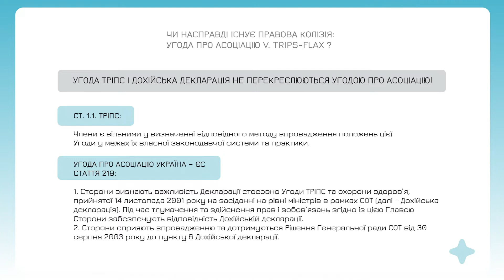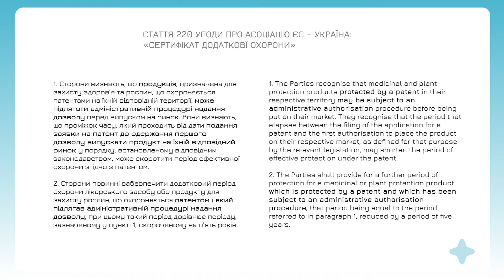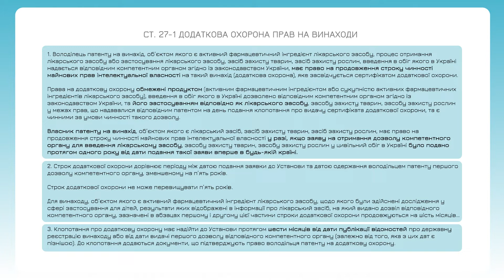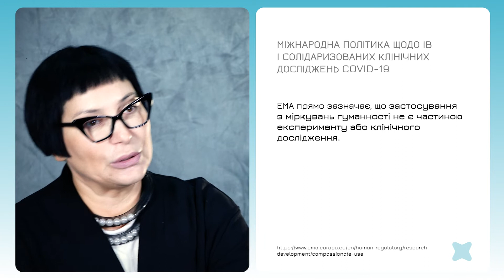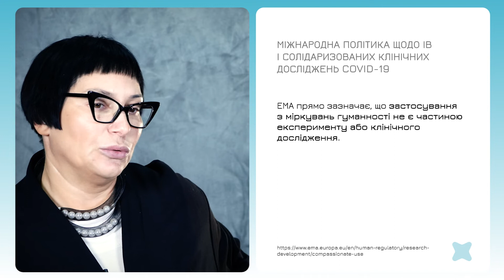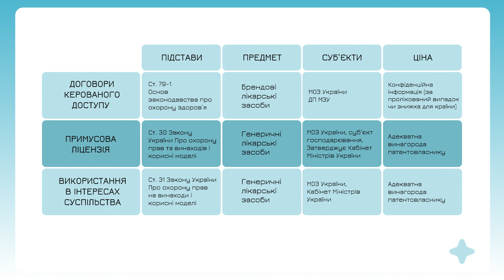Основні положення національної патентної реформи в сфері фармації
Основні положення національної патентної реформи в сфері фармації: чому не слід уникати генериків і що відбувається з інтелектуальною власністю у час пандемії.

Метою онлайн-курсу «Генеричні лікарські засоби. Механізми забезпечення якості» є ознайомлення з юридичними механізмами забезпечення якості генеричних лікарських засобів. Курс розвінчує поширені міфи щодо оригінальних та генеричних лікарських засобів.

ПЛАН:
Загальна характеристика світового та національного ринків лікарських засобів: співвідношення оригінальних та генеричних ліків.
Оригінальні та генеричні ЛЗ: співвідношення в контексті «циклу життя ліків».
Співпраця в рамках ООН щодо розширення доступу до генеричних ЛЗ.
R&D оригінальних ліків та ціна на ліки: чому генерики ефективні і дешевші?
Оригінальні і генеричні ЛЗ як об'єкти цивільного обігу.
Як генерики долають монополію на досьє оригінального лікарського засобу.
Хто відповідає за якість ЛЗ в Україні ?
Основні положення національної патентної реформи в сфері фармації: чому не слід уникати генериків.
Лекторка курсу
Оксана Кашинцева — кандидатка юридичних наук, керівник Центру гармонізації прав людини та прав інтелектуальної власності,  членкиня Європейської асоціації медичного права, заступниця голови комітету Медичного і фармацевтичного права Національної асоціації адвокатів України.
Курс складається з відео-лекцій. Кожне відео доповнене текстовим матеріалом, який допоможе вам закріпити отриману інформацію. Після проходження курсу ви можете скласти тест.

Після успішного завершення тесту надається сертифікат, який є підставою для нарахування балів безперервного професійного розвитку в рамках атестації лікарів в еквіваленті 4 годин (Наказ МОЗ України від 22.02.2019 № 446 «Деякі питання безперервного професійного розвитку лікарів»)